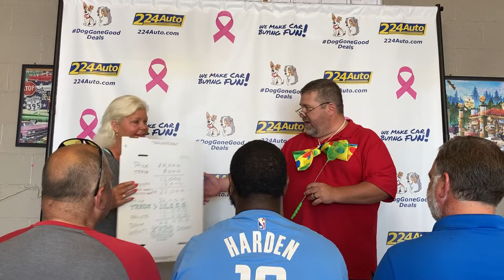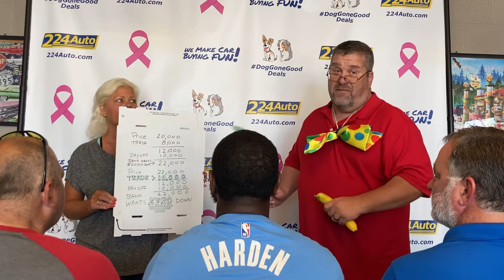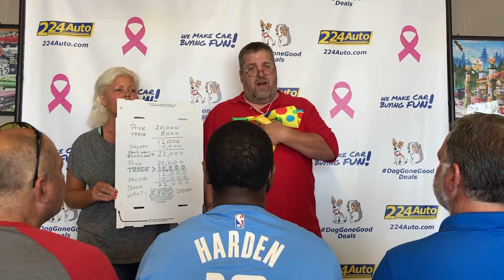Professor Clay explains Supply & Demand with a bonus explanation of “UPSIDE-DOWN-NESS”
Economics 101:
Supply & Demand
Professor Clay explains why you’re not “upside down” in your trade anymore.
224 Auto Lancaster
934 N Queen St
Supply is so low and demand is so high that your trade has appreciated!!!
That’s right, your trade has increased in value!!!
This is your window of opportunity and it’s not going to last long!
Trades are worth so much that our banks and finance companies are doing deals with...
😳NO MONEY DOWN😳
This is not a joke, this is not a gimmick. This is the truth...
You’re not “upside down” anymore!
but...
You will be again if you don’t take advantage of this once in a lifetime SUPPLY & DEMAND opportunity!!!
Folks, I’m a light hearted, fun loving guy but I’m being serious as a heart attack!
I’m a 30 year veteran of the car business and there has never been an opportunity like this before.
Please, please, for your own sake, take action NOW!!! 💯💯💯
Call or text:
Come see me at:
224 Auto Lancaster
934 N Queen St
Come find out why your friends and neighbors are already 224Auto4Life!
😎WE MAKE CAR BUYING FUN!😎